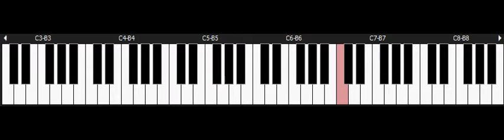The Legend Of Zelda A Link To The Past - NINTENDO Snes Piano - Zelda's Rescue